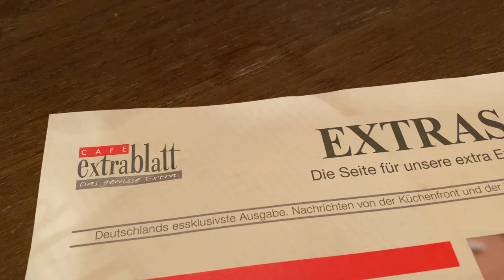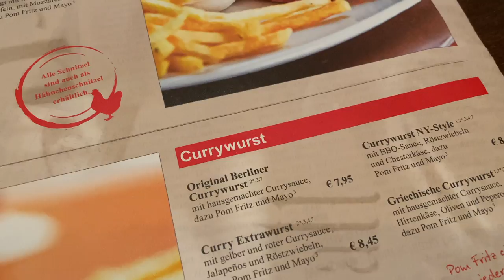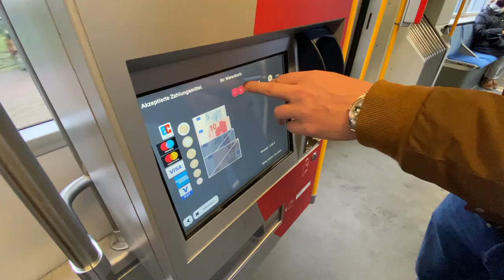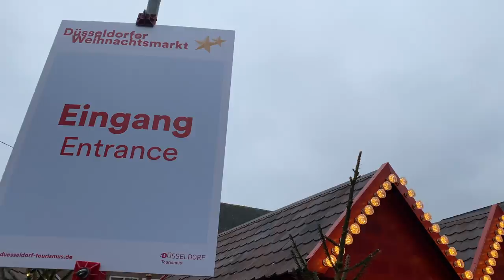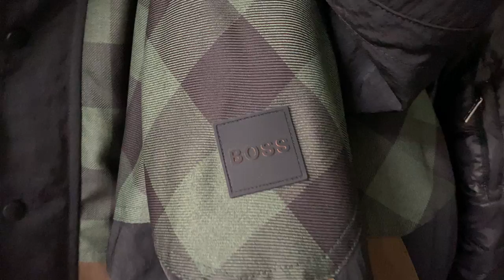Рождественские ярмарки в Германии. Дюссельдорф и Нойс. Новая сумка Chloé.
Как проходят рождественские ярмарки/ рынки в Германии? Что интересного можно там увидеть, купить, съесть и выпить? Хочешь узнать? Тогда приглашаю тебя прогуляться вместе по рождественским рынкам в городах Дюссельдорф и Нойс!
В конце видео покажу что мы с Риком купили.

Отель, в котором мы остановились: Dorint Hotel Neuss
Адрес: Selikumer Str. 25, 41460 Neuss, Германия

Понравилось видео?
🌷напиши комментарий
🌷делись видео с друзьями